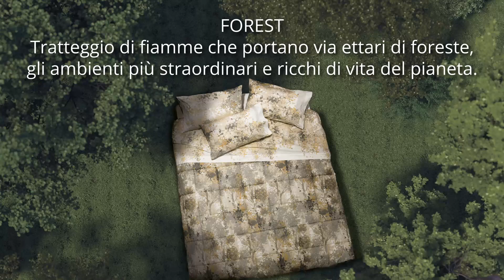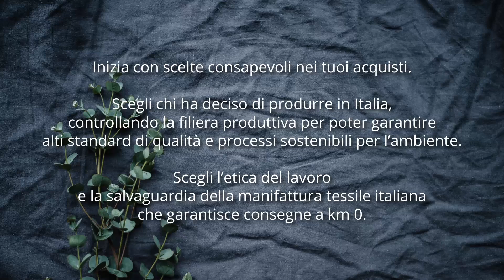Ethos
Un canto d’amore per il nostro Pianeta
Con Ethos, GABEL 1957 riconferma le proprie scelte sostenibili intraprese da decenni e si impegna attivamente nella salvaguardia del Pianeta per le prossime generazioni.
L’intera collezione ETHOS è stata pensata e realizzata per essere eco-compatibile: utilizziamo solo cotone biologico certificato GOTS e materiali forniti dalla natura, rigenerati o certificati.